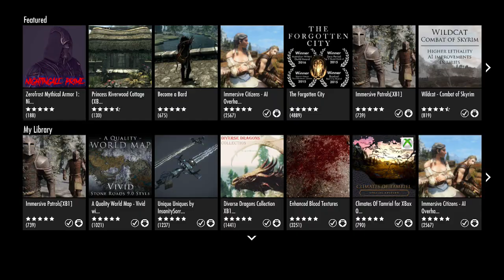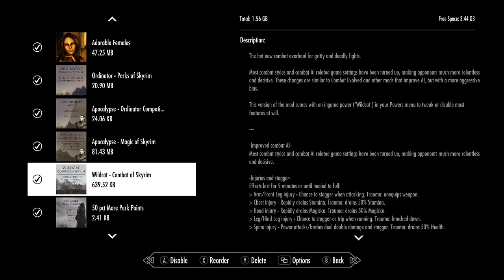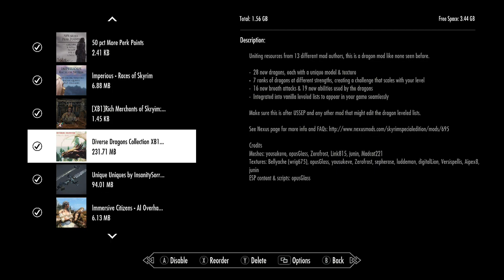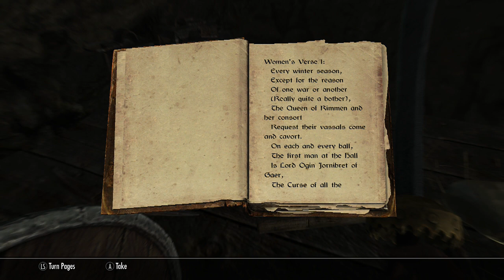Skyrim Special Edition: Lionheart 1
Episode 1 of the highest rated character to return!